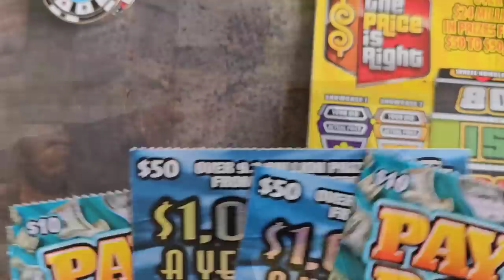🔥HOLY SMOKES🔥 - $50 Big Blue Ticket🚀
I Bought 2 of the New $50 Ticket!!What a Surprise!!!
2 x $50 $1,000,000 A Year For Life Spectacular
3 x $10 Payday Bonus
4 x $5 The Price is Right scratch off tickets from the florida lottery!

Join Stake Online Casino here (copy/paste link):
stake.us/?c=07336ee4de